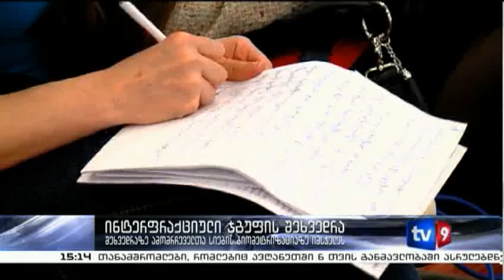ახალი 3 | ინფრასტრ.ჯგუფის შეხვედრა | 29.04.13